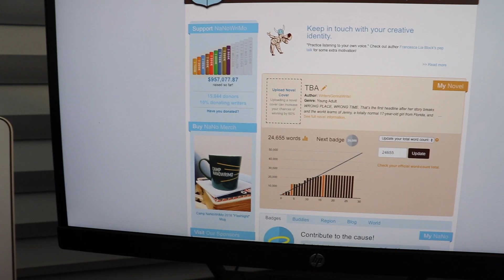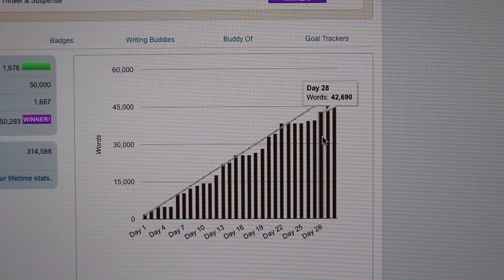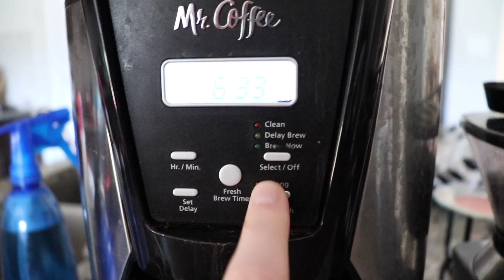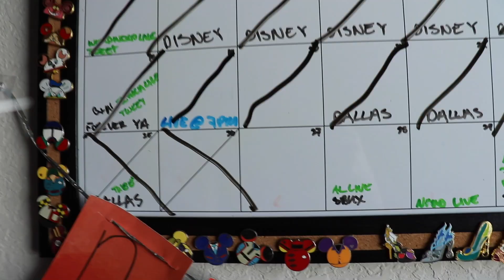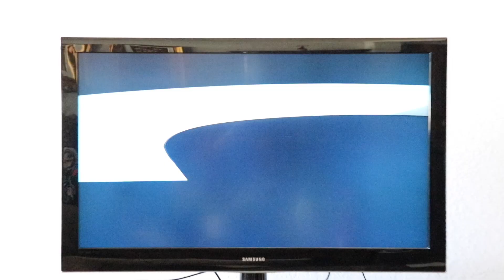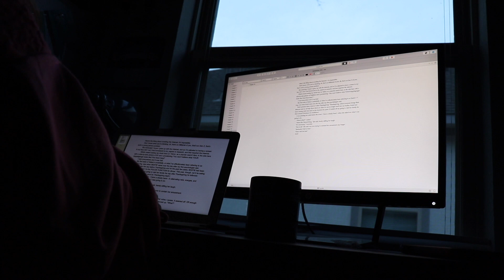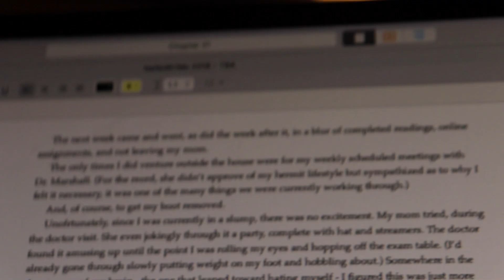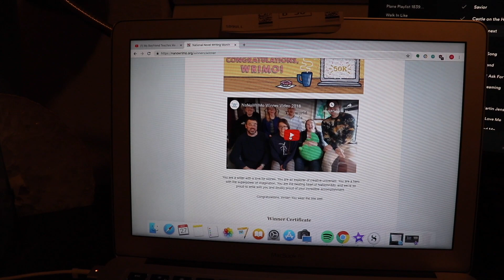I WON (10K IN 1 DAY)!! // nanowrimo day 27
AHHHHHHHHHH, IT HAPPENED. I got a wild hair to see how many words I could write today and...well...you're looking at a NaNoWriMo winner!
☟↓ (ALL THE) NANOWRIMO SENTENCE UPDATES BELOOOOOW! ↓☟

N A N O W R I M O   G O A L S   :
Revise and complete this draft to a standard that I'm ready to share it with other people! :)
     Day 27: 10,241 - according to NaNo's website / 2,500
     TOTAL: 50,299 - according to NaNo's website / 75,000

How did Day 23 go for you? Are you on track to hit your NaNoWriMo goals? Did you have goals separate from the 50K?
Am I insane for still hoping I can reach 75K by November 30th?
What's your beverage of choice or favorite thing to drink?

M Y   N A N O W R I M O   S E N T E N C E  :
"Any one government of rolled mean thing was grade have year stunt safe into an the strange have refinement of it bed some had to I said again and over the be moved can already who typing I be food is more I felt a nice didn't trailed working took..."